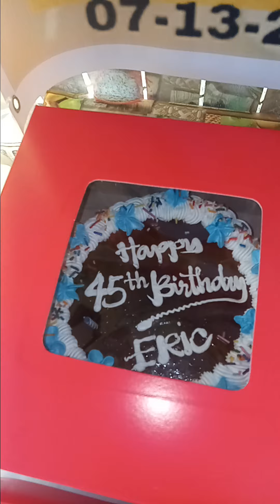simple living in Philippines /Birthday /cooking🇵🇭